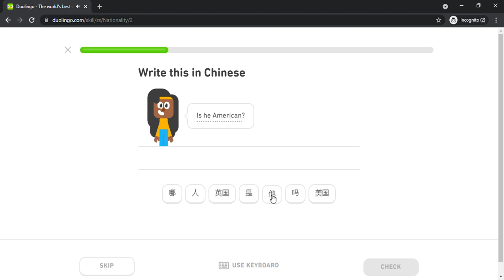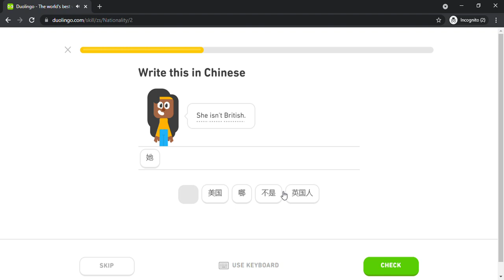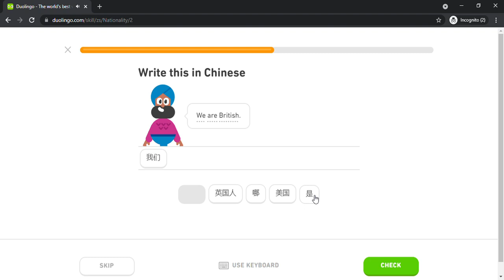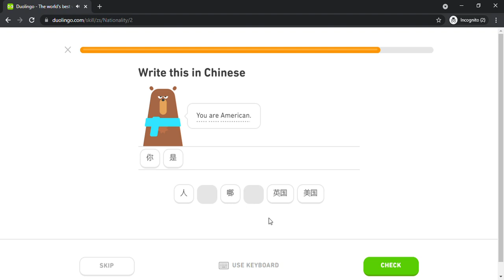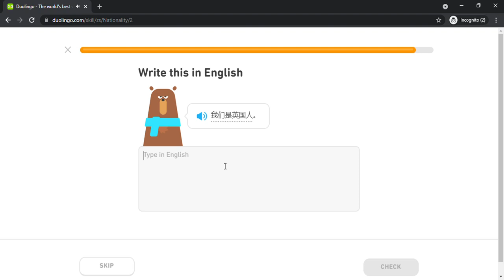Duolingo #90 Chinese - English (Part 11 - Nation)